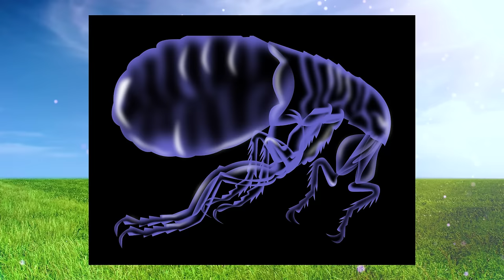Bad Bugs - Insect Pests for Kids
We love learning about insects, but some bugs are really just PESTS!  Oh sure, they’re interesting, with 6 legs, 3 body parts, and an exoskeleton. Some of them come in vibrant colors or have beautiful wings. But some of them want to bite you or eat your food!  Do you find these bugs pesky?  Learn all about these 11 insects - where they live, what they eat, and whether or not they want to eat you!

Learn all about bad bugs and insect pests in our SMART + FUN video!
Here you can skip to each insect:
0:13  Flea - they make your pets itchy
1:22  House Fly - they eat your food
3:08  Beetle - they eat crops
3:56  Cockroach - they invade your house
5:00  Termite - they eat your house
6:13  Locust - a swarm of hungry grasshoppers
7:15  Fruit Fly - they eat your fruit
8:21  Louse - they want to live in your hair
9:15  Stink Bug - they’re stinky!
10:31  Bedbug - they’ll drink your blood
11:33  Dragonfly - they’re pests to other insects

Do these insect pests bother you? Or do you like them anyway? Tell us about it in the comments. We want to hear what you think!

We recommend these SMART + FUN animal books and activities:

National Geographic Little Kids First Big Book of Bugs

Ultimate Bugopedia: The Most Complete Bug Reference Ever

National Geographic Kids Creepy Crawly Sticker Activity Book: Over 1000 Stickers!

Backyard Safari Magnifying Glass

Let's take good care of our Planet Earth!

»» To​ ​help​ ​us​ make videos more quickly,​  ​you​ ​can​ ​support​ Socratica at:

… Bitcoin: 1EttYyGwJmpy9bLY2UcmEqMJuBfaZ1HdG9

Written by Cassi Jerkins
Performed by Cassi Jerkins and Michael Rosenbaum